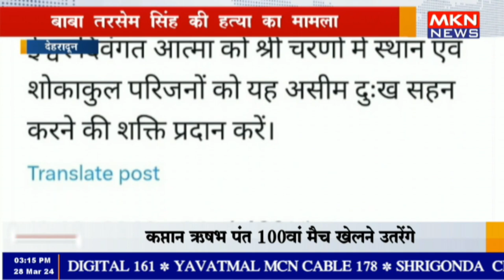देहरादून- बाबा तरसेम सिंह की हत्या का मामला,सीएम धामी ने DGP को दिए निर्देश